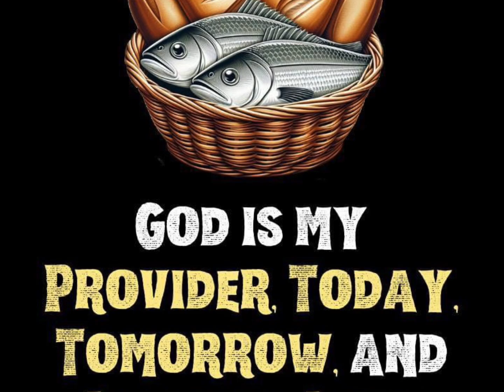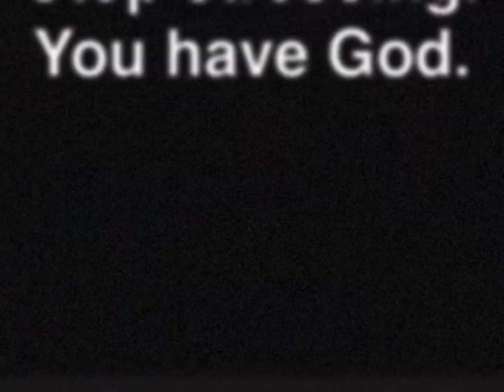NELLA “A” FILMZ PRESENTS: WHO IS THE NEXT COMMANDER IN CHIEF